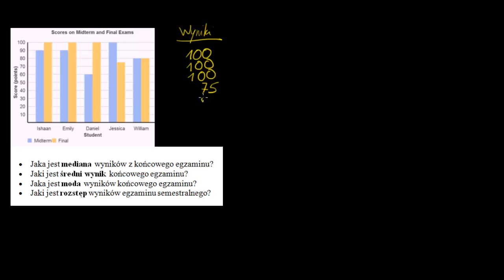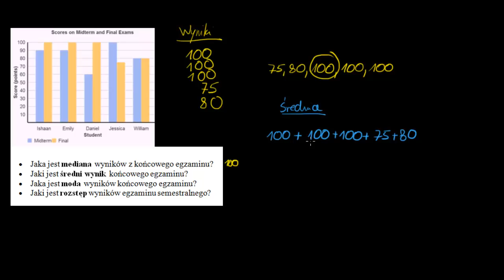Odczytywanie danych z wykresu słupkowego 3